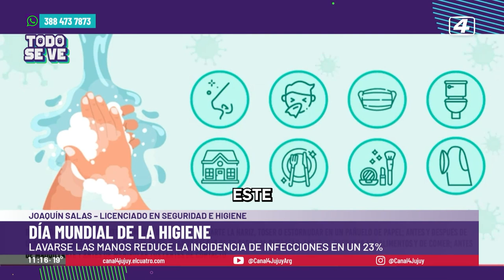Después de la pandemia, no aprendimos a cuidar nuestra higiene